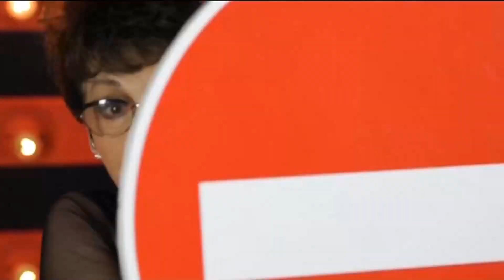Vip Brother: Ричард и Розмари в джакузито